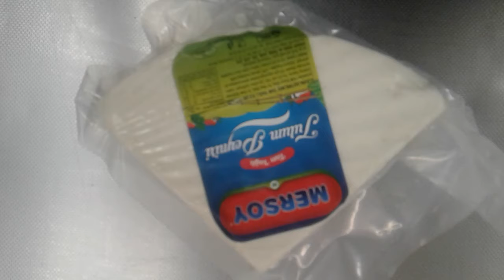MERSOY TULUM PEYNİRİ